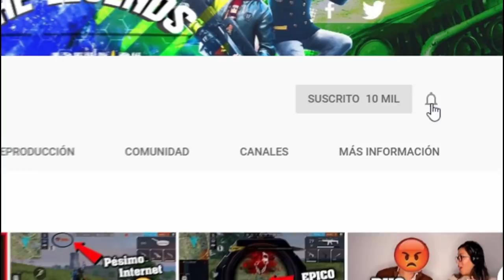NUEVO TRUCO MUY ÉPICO QUE DEBES SABER en FREE FIRE !!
💎SORTEO 30 MIL DIAMANTES:💎

DIRECTOS TODOS LOS DÍAS :D

COLABORA ES GRATIS:

▶ Comenta ⌨️
▶ Comparte con tus amigos mis vídeos 📲
▶ Diviértete con el contenido de este canal 🙂

¿COMO SER MODERADOR?

▶ Comparte todos mis directos y vídeos.
▶ Deja tu like.
▶ Se activo siempre.